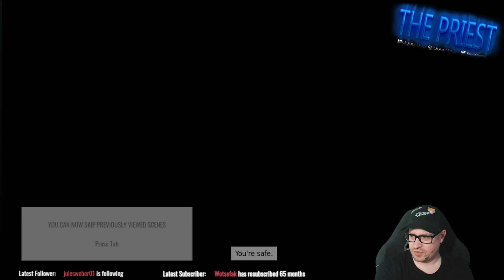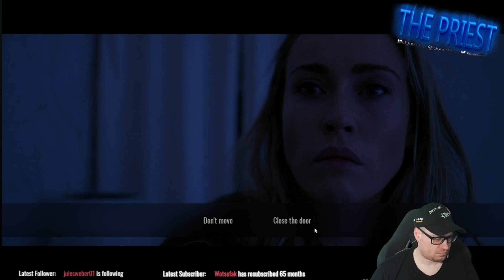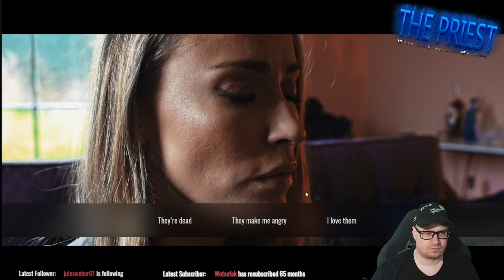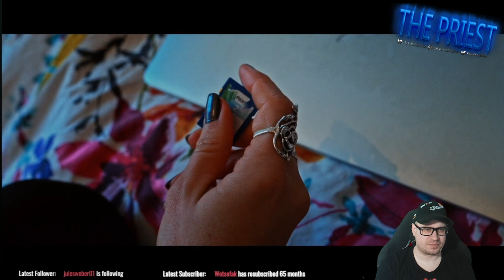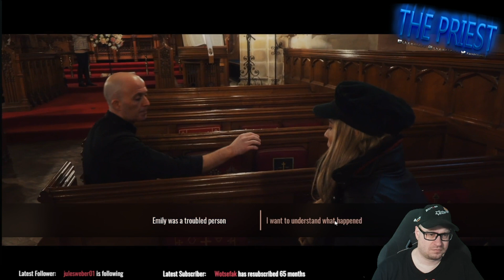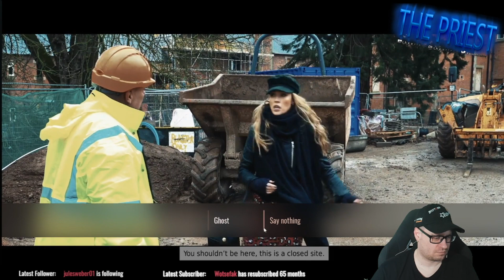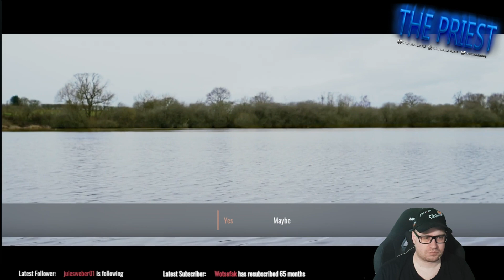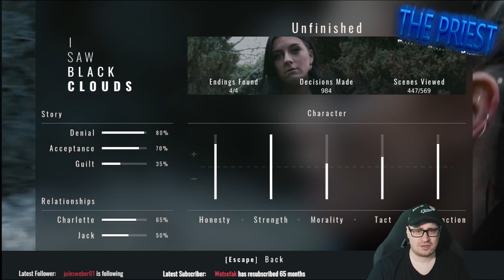ISawBlackClouds | Unfinished / Unfertig Ende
[GER]
Endlich das letzte Ende erreicht, aber da es immer noch über 100 ungesehene Szenen hier gibt werde ich bestimmt irgendwann nochmal ein Playthrough machen.

[EN]
Finally got to the last ending, but since there are still over 100 unseen scenes here. I'm definitely going to do another playthrough at some point.